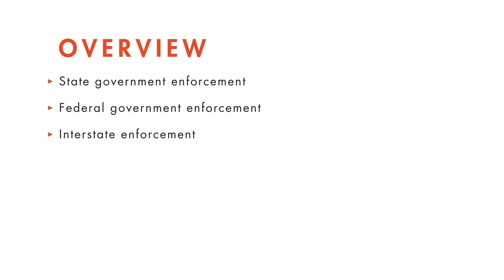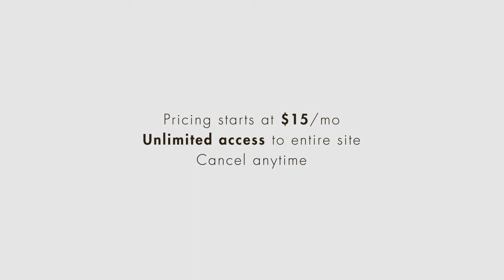Family Law tutorial: Enforcement of Child Support | quimbee.com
A brief excerpt from Quimbee's tutorial video on the legislation and methods implemented by states and the federal government to strengthen enforcement of child support orders within the states and across state lines, and bring delinquent parents to justice.

This video is just one of five videos in our "Child Support" tutorial, in which you'll learn about how child support is established, modified, and enforced.

"Child Support" table of contents:

1. Determining Child Support
2. Modifying Child Support
3. Enforcement of Child Support

The "Child Support" tutorial also contains quizzes and a test to gauge your understanding of the concepts discussed in the videos. You can even earn the "Child Support" merit badge.